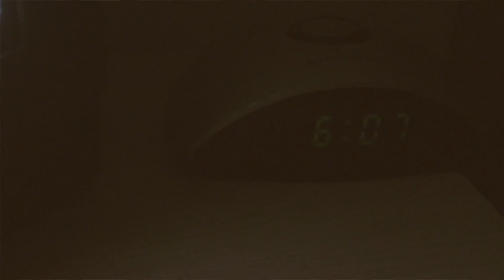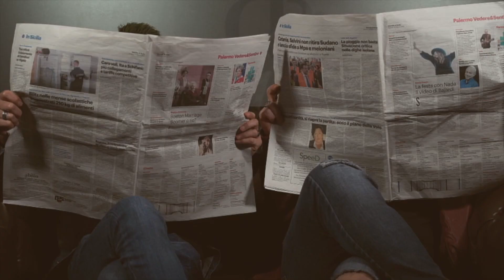SMILES - Magnetic Dance N.1,4 (Raff Todesco & Peppe Alberti Rmx) [Official Video] 🎵EDM 💿DANCE 📀2023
Video Credits:
Vocal: Paola C.
Cliente 1: Mister Z
Cliente 2: Andrea Tor
Guest Present: Alex Ciambra
Barbieri: Salvo D'agostino, Gianni Poni
Shampista: Piera C.
Cliente Figurante: Vincenza F.
Riprese: Giorgio Di Peri
Caricature: Nino Schilleci
Video Editing: Dubrec
Trucco: Martina
Location Barberia Suite (Belmonte Mezzagno) Palermo